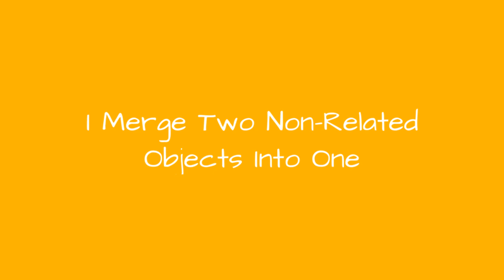I Merge Two Non-Related Objects Into One ☺️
A montage constructed from several photographic images joined together with a little twist for artistic effect.
0:00 - Intro
0:00:12 - Coffee Bean + American Football
0:00:21 - Cone + Pointed Toe Pumps
0:00:30 - Smoking Pipe + Earphones
0:00:39 - Lips + Book
0:00:48 - Sticky Note + Pantone
0:00:57 - Grenade + Perfume
0:01:06 - Excavator + Desk Lamp
0:01:15 - Flower + Banana Peel
0:01:24 - Camera Lens + Tire